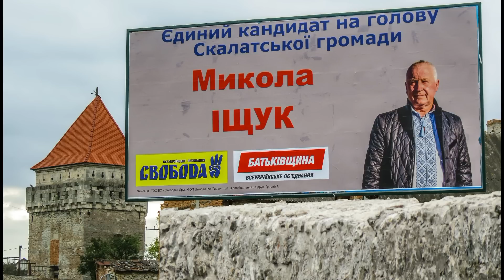Микола Іщук - єдиний кандидат,спільна програма.Скалатська громада.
Микола Іщук,Михайло Дутчак,Дмитро Пашкевич про перспективи розвитку Скалатської громади